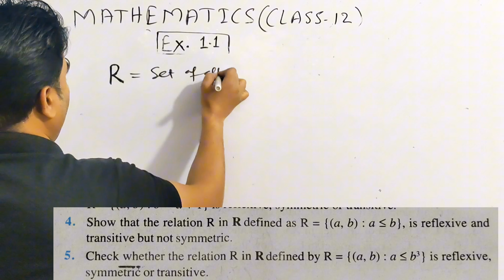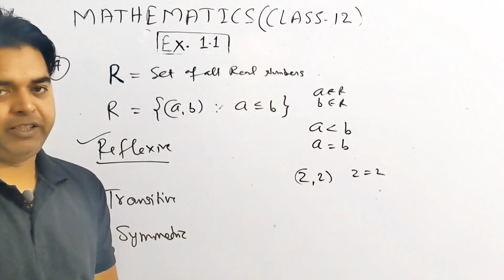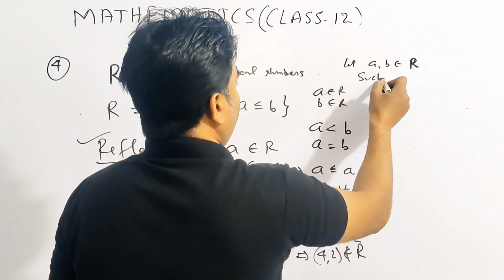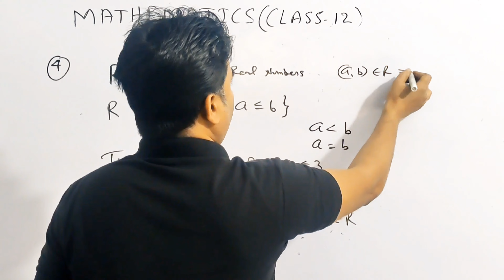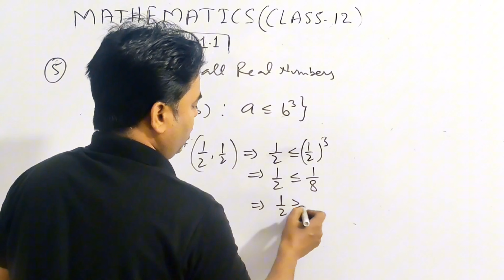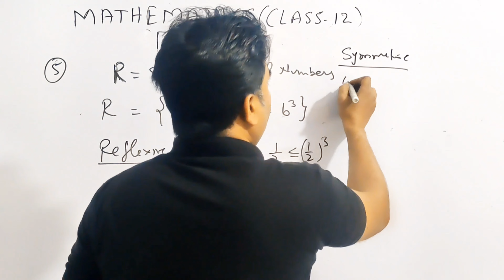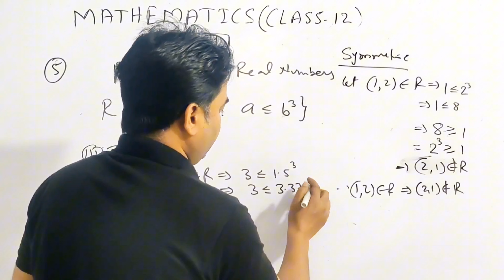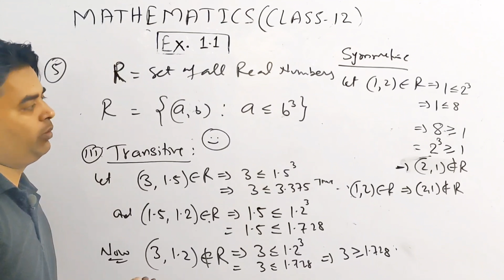Relations And Functions 🎯 New NCERT Exercise 1.1 🔥 Questions 4 & 5 ✨ CBSE Class 12 Maths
CBSE class 12 maths Chapter 1 Relations and Functions exercise 1.1 Question 4 and 5

New NCERT CBSE class 12 maths chapter 1 relations and functions exercise 1.1 question 4 and 5 solutions.

CBSE Board Exam 2025 most expected questions of relations and functions.

Relations and Types of Relations